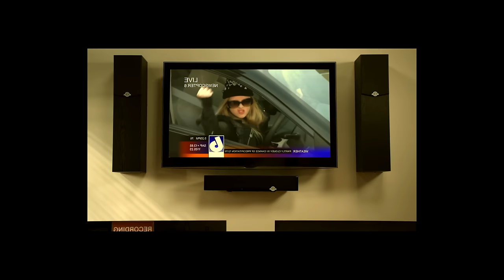I Watched Every Episode of Big Time Rush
Gustavo supremacy!